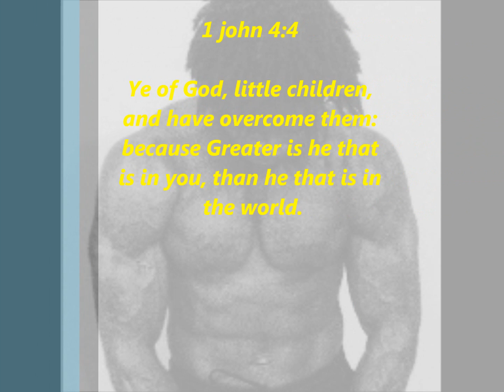Beast Mode "Watch your Step"